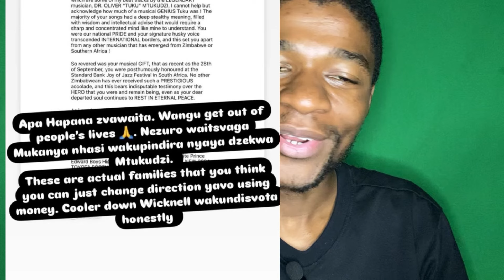Holy Ten fires sho+s to Sir Wickenell after sir bought a new car for Daisy Mtukudzi